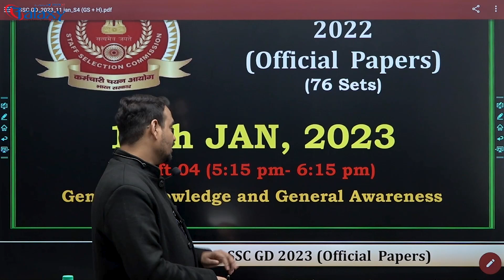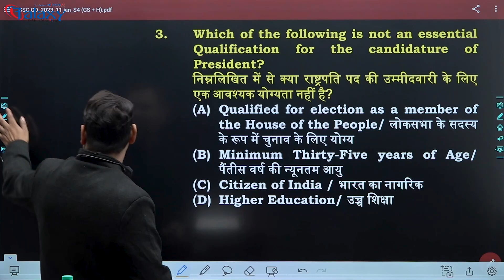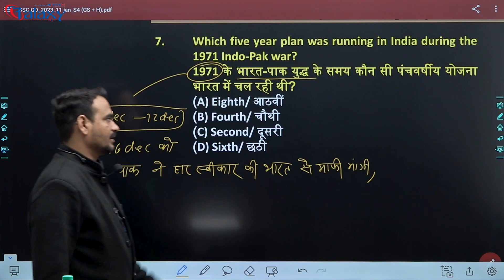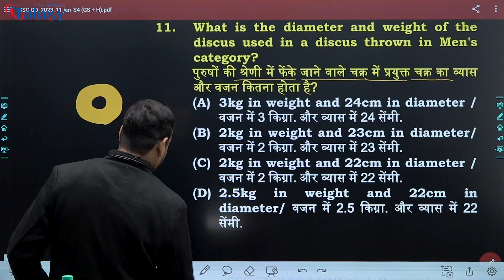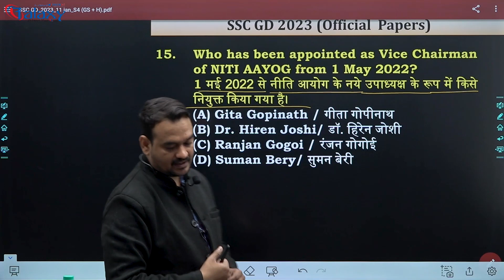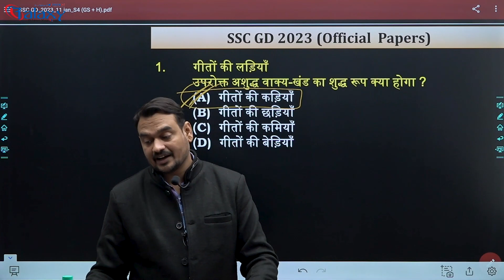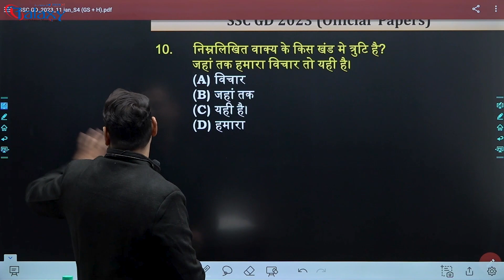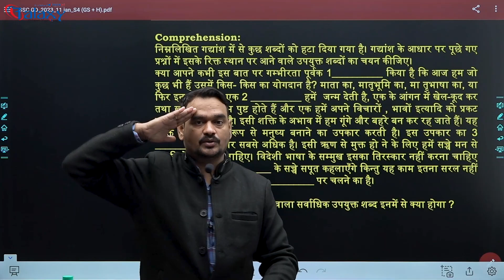SSC GD 2024 | SSC GD GK/Hindi Classes | 11 January 4th Shift | SSC GD Previous Year Question Papers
SSC GD 2024 | SSC GD GK/Hindi Classes | 11 January 4th Shift | SSC GD Previous Year Question Papers  | GK/GS For All Competitive Exams 2024
This video is all about preparing for  SSC CGL/CPO/ CHSL - 2024 Exam online with Galaxy Classes. The session is all about how to prepare for  SSC CGL/CPO/ CHSL - 2024.